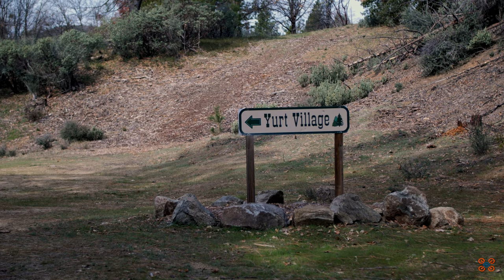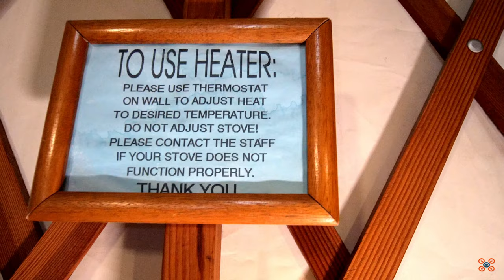Staying in Yurt for 3 nights and 4 days + Yurt Tour [4K]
Exploring Yosemite National Park for 3 nights and 4 days. This episode is about the place we stayed in at Yosemite Lakes RV Resort. We stayed in their Yurt Village. Almost an hour to Yosemite National Park. So we did a tour of the Yurt with the help of my girls. Watch out for another episodes of all the places that we've been while we are at Yosemite. Enjoy watching!

My Gear:
Camera: Panasonic Lumix GH5
                Canon 6D
                Insta360 ONE X2
Lenses: Sigma 18-35mm F1.8
               Laowa 7.5mm F2.0
               Lumix G Leica DG Vario12-60mm F2.8-4.0